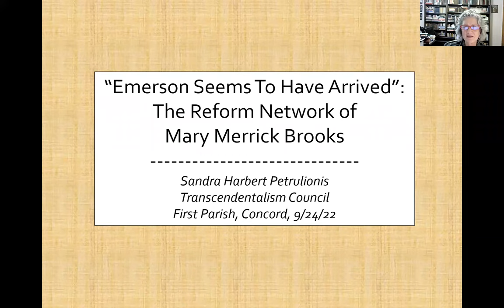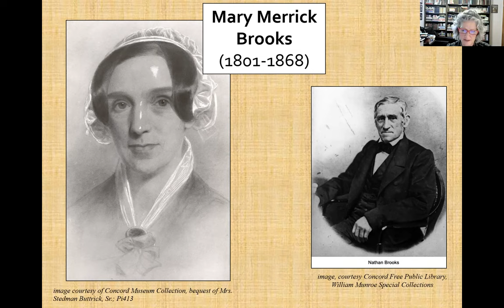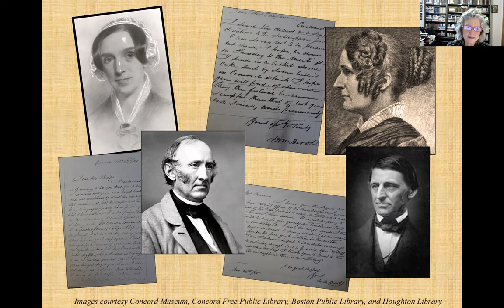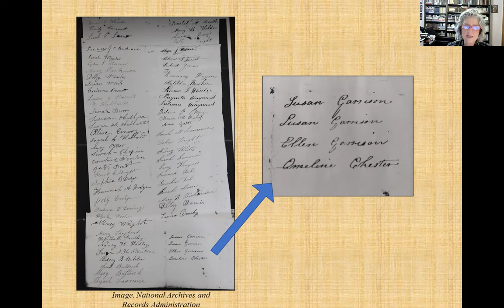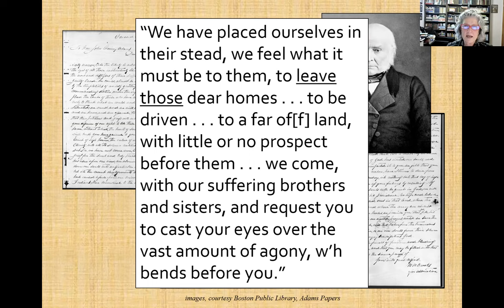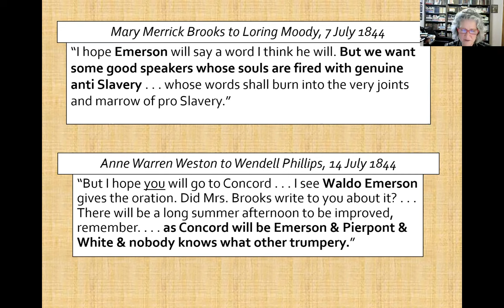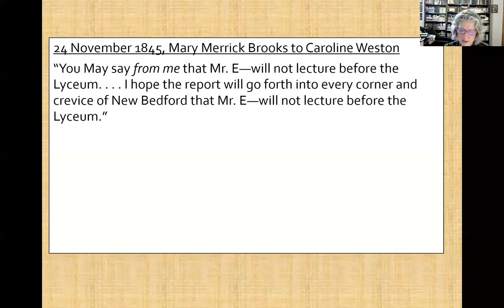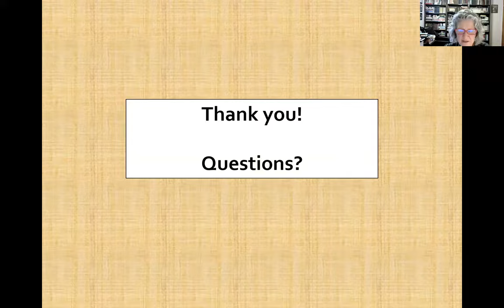Historian Sandra Petrulionis on anti-slavery activist Mary Merrick Brooks (1801-68)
In this September 24, 2022 slide lecture, Historian Sandra Harbert Petrulionis, Distinguished Professor of English and American Studies at Penn State Altoona, discusses the influence of Mary Merrick Brooks on Ralph Waldo Emerson, her Concord, MA neighbor. Drawing on Brooks' correspondence, Dr. Petrulionis reveals the  influence of Brooks and her circles on the anti-slavery movement during the 1830s and 1840s in New England. Shelley Drake Hawks of The Transcendentalism Council of First Parish in Concord hosts this online event titled "Emerson seems to have arrived:  The Reform Network of Mary Merrick Brooks."